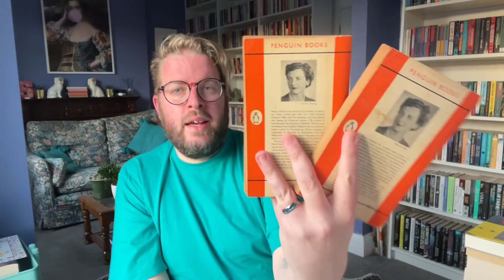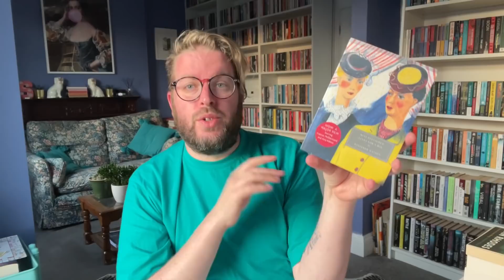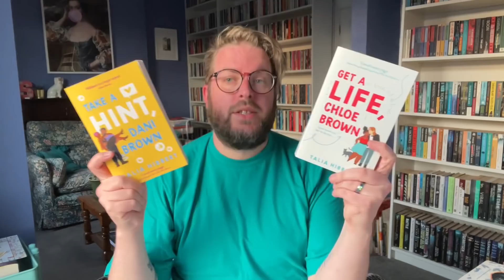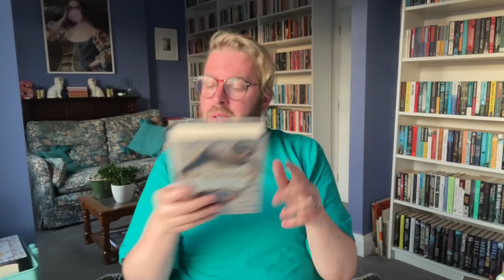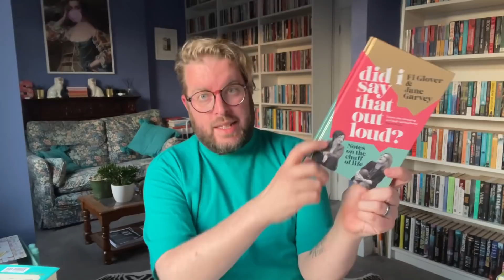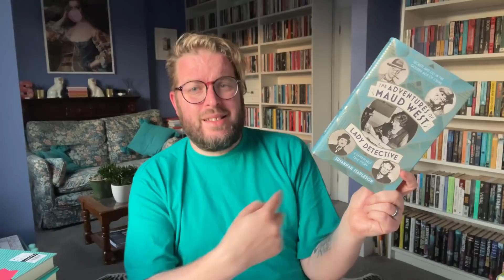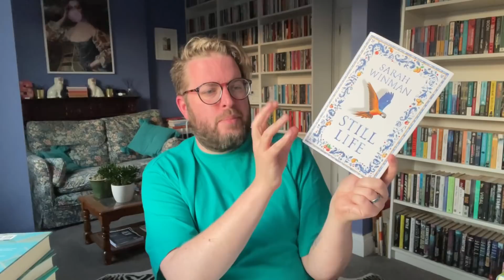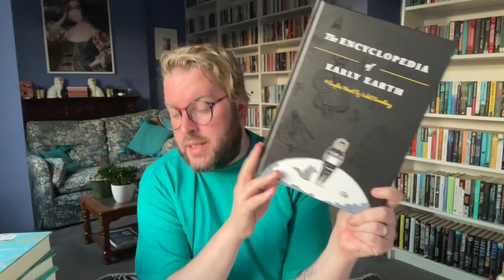Books That Have Made Me Happy | October 2021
As today is World Mental Health Day I thought I would make a book about all the books that have brought me joy, some of which I have turned to when my mental health has been bad, all of which I would recommend you read if you need some joy for WHATEVER reason. I would love to hear which books have been pure joy to you that I might like to check out, always keen on a recommendation – it’s not just a one way recommendation street.

Books Mentioned

How To Stay Sane in an Age of Division by Elif Shafak
Tales of the City by Armistead Maupin
The Pursuit of Love by Nancy Mitford
Love in a Cold Climate by Nancy Mitford
Miss Pettigrew Lives for a Day by Winifred Watson
Gold by Dan Rhodes
The Hoarder by Jess Kidd
Did I Say That Out Loud? by Fi Glover and Jane Garvey
The Adventures of Maud West, Lady Detective by Susannah Stapleton
The Encyclopedia of Early Earth by Isobel Greenberg